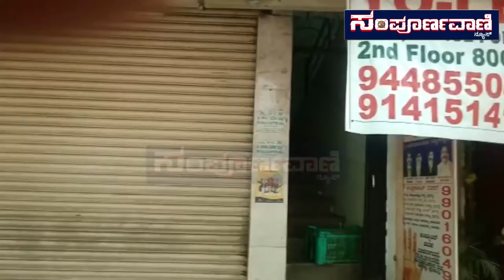BREAKING NEWS. TODAY LOCKDOWN, BANGALORE Situations .Sampoorna Vaani News